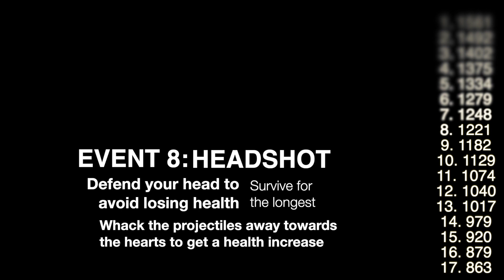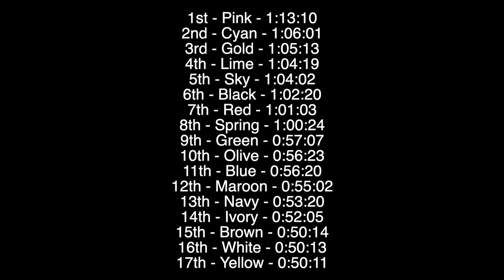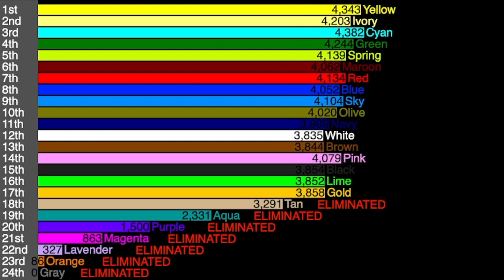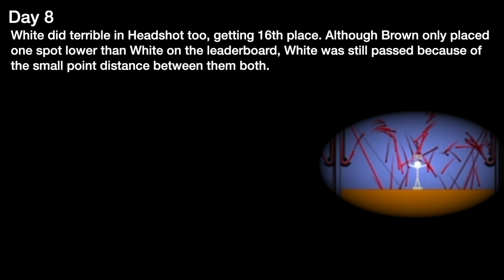Algicosathlon S2 Day 8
Music used -

Other(s):

Jetstream! - Dimrain47
Childhood Memories of Winter - Music4YourVids.co.uk